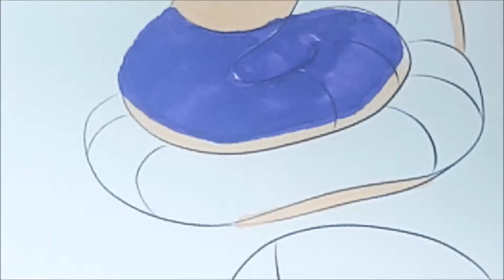Pokemon Speed Coloring | For Kids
How to color Pokemon Pages
In this fun coloring page we color in Kakuna, Beedrill, Pidgeot, Ekans, Sandshrew and Arbok

Which is your favourite Pokemon?